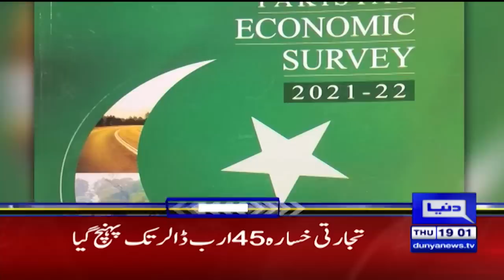Dunya News Headlines 7 PM | 09 June 2022